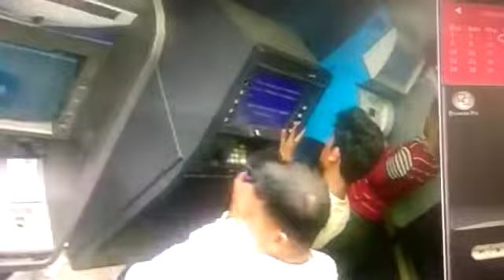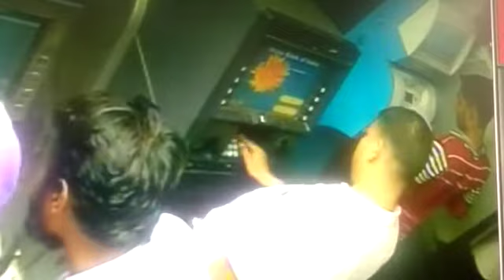ATM theft , fraud at ATM. Beware